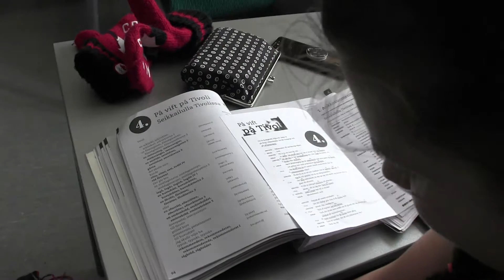Yläkoululeiritykset - Opiskelu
Kisakallion yläkoululeiritysten 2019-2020 haku on nyt käynnissä! Tsekkaa infot ja ilmoittaudu mukaan

Yläkoululeiritys tarjoaa nuorelle urheilijalle mahdollisuuden opetella huippu-urheilijan elämää kouluvuoden aikana. Yläkoululeirityksessä nuoret opiskelevat ja harjoittelevat ammattivalmentajien kanssa fysiikkaa sekä lajitaitoja ja saavat oppia elämäntaidoissa, ravitsemuksessa sekä psyykkisessä valmentautumisessa.

Kisakallion Yläkoululeiritys on osa Olympiakomitean Yläkoulutoimintaa ja pohjautuu Olympiakomitean Urheiluakatemiaohjelman asiantuntijaryhmän määrittelemiin sisältösuosituksiin.